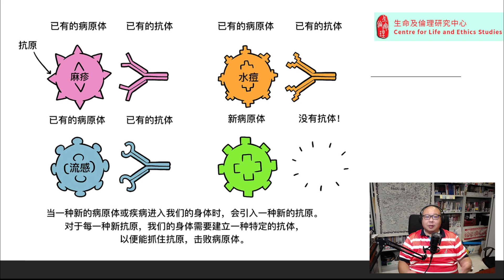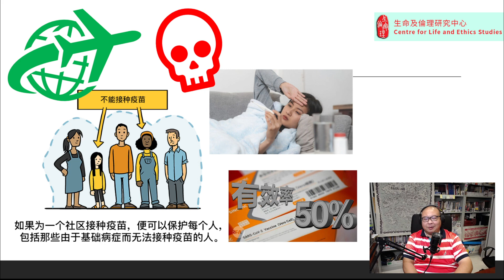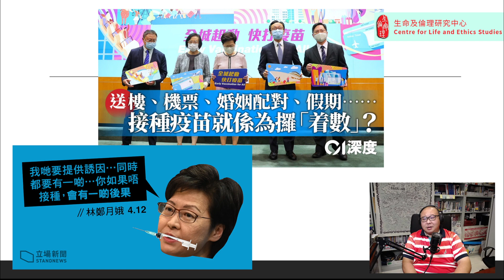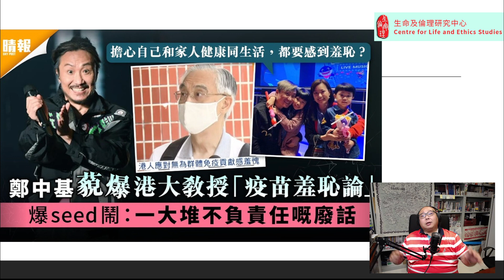大城・小理 20 谷針可恥但很有用？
肺炎之下，你有針未？

疫苗打針，其實並不是今天才有的新鮮事。同樣地，打不打針，從醫學的考量，風險評估，預防自己生病，以至為著保護他人免除染病等等，其實要考慮的事情是很多的。但在今日香港，當打針幾成了有樓抽，有假期，有獎金……當打針變成要「谷針」，而在國際舞台上，一技疫苗變成了外交角力，當中又應有甚麼的倫理思考？